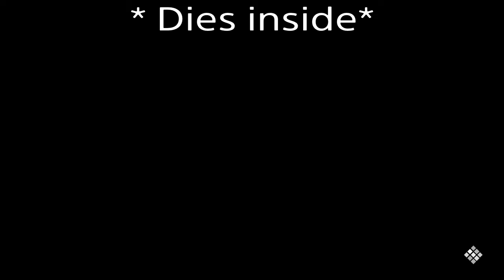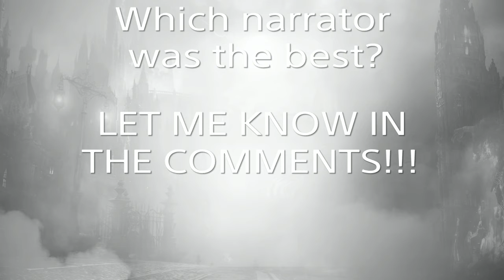The adventures BEGIN!- Code Vein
Curse is back in the full game of Code Vein!!! Will he previl in saving the revenants or will a controller end through the TV?